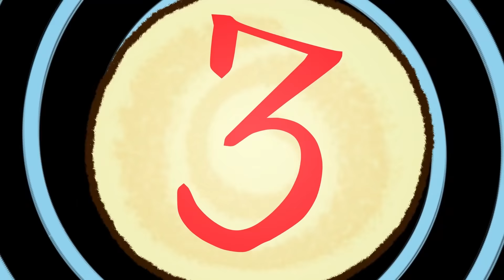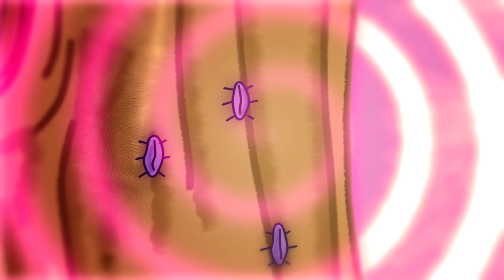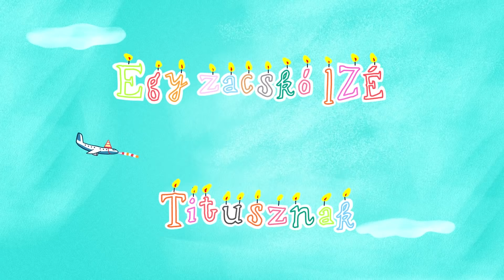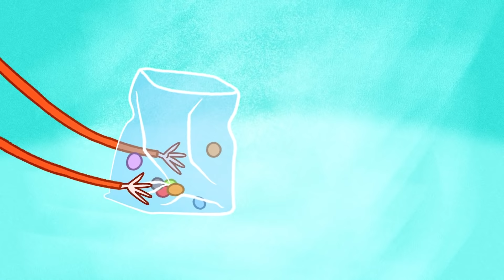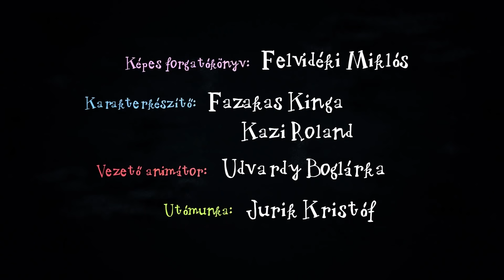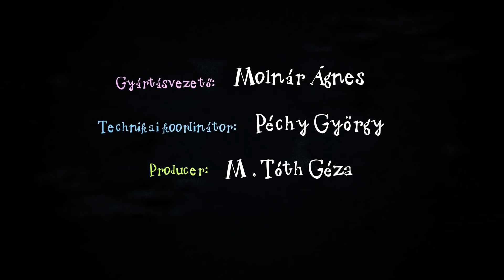Kuflik válogatás - 3 epizód egyben | #2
Ebben a kufli összefűzésben ezeket az epizódokat nézheted meg:
00:00:09 Az igazi fák sosem horkolnak
00:06:25 Szerintem mindenki legyen kufli!
00:12:42 Egy zacskó IZÉ Titusznak

Író, rajzoló: Dániel András
Rendező: Jurik Kristóf, M. Tóth Géza
Narrátor: Scherer Péter
Zene és sound design: Alpár Balázs